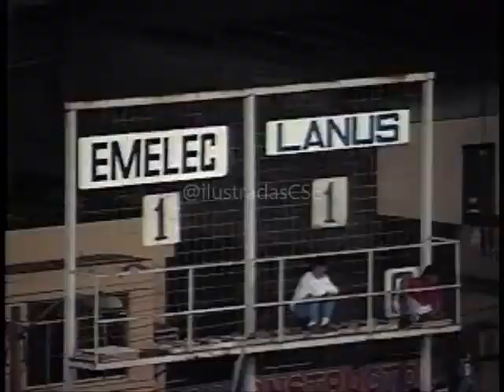Emelec 1 x 1 Lanus - NOCHE AZUL (Resumen del partido 11 Febrero 1994)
Noche Azul 1994, presentación de la plantilla de ese año.
Amistoso Internacional.
Gol: Juan Carlos Almada 79’.
Estadio Capwell.
Dato de goles por minuto de @EMELECTRICO.